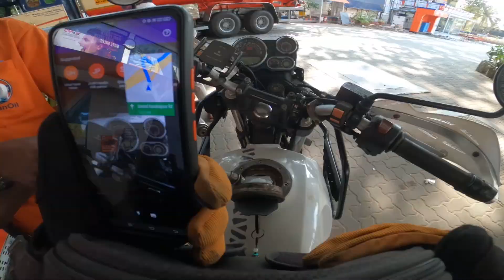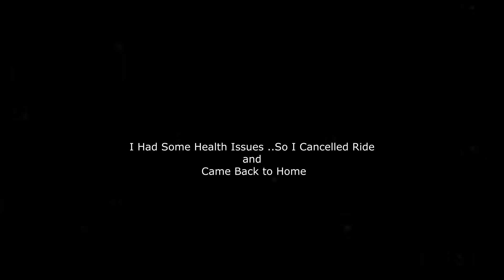Kass ejji 😛 Anna er Pole